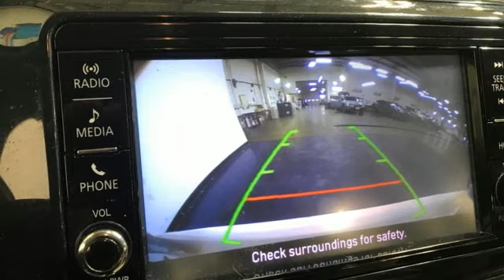Used 2019 Mitsubishi Mirage G4 Christiansburg VA Blacksburg, VA KA230138A - SOLD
Year: 2019
Make: Mitsubishi
Model: Mirage G4
Trim: 4dr Car
Engine: 1.2L 3 Cylinder Engine
Transmission: CVT Transmission
Color: Pearl White
Interior: Black
Mileage: 68888
Stock #: KA230138A
VIN: ML32F3FJ2KHF10823
Nice. Pearl White exterior and Black interior. EPA 41 MPG Hwy/35 MPG City! BluetoothA®, iPod/MP3 Input, Back-Up Camera, INTERIOR PACKAGE, ACCESSORY CARPETED FLOOR MATS & PORTF..., ES POPULAR EQUIPMENT VALUE PACKAGE, Local Trade-In. AND MORE!br /br /KEY FEATURES INCLUDEbr /Back-Up Camera, iPod/MP3 Input, BluetoothA® MP3 Player, Keyless Entry, Steering Wheel Controls, Child Safety Locks, Electronic Stability Control. br /br /OPTION PACKAGESbr /piano black accent panels, Black Leather/Aluminum Shift Knob, armrest console, Cargo Net, Cargo Mat. Mitsubishi ES with Pearl White exterior and Black interior features a 3 Cylinder Engine with 78 HP at 6000 RPM*. Local Trade-In br /br /EXPERTS RAVEbr /Braking force is easy to modulate at any speed, and the pedal gives more than adequate feedback. -Edmunds.com. Great Gas Mileage: 41 MPG Hwy. AutoCheck One Owner br /br /MORE ABOUT USbr /At Shelor Motor Mile we have a price and payment to fit any budget. Our big selection means even bigger savings! Need extra spending money? Shelor wants your vehicle, and we're paying top dollar! br /br /Tax DMV Fees & $597 processing fee are not included in vehicle prices shown and must be paid by the purchaser. Vehicle information and equipment is based off standard equipment as decoded from VIN and may vary from vehicle to vehicle.br / Chevrolet Ford Chrysler Dodge Jeep & Ram prices include current factory rebates and incentives some of which may require financing through the manufacturer and/or the customer must own/trade a certain make of vehicle. Residency restrictions apply see dealer for details and restrictions. All pricing and details are believed to be accurate but we do not warrant or guarantee such accuracy. The prices shown above may vary from region to region as will incentives and are subject to change.